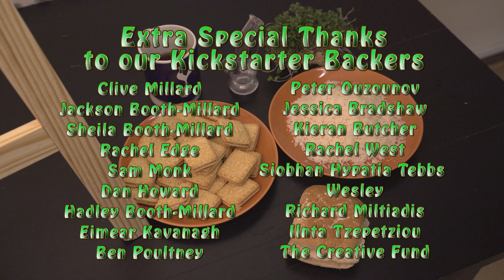SOCCER SPIEL | Ultimate Pun-ditry Skills - Premier League 2019/20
Coming home from a match day full of zeal and still humming the songs and chants, you may never have noticed what your player and manager names phonetically sound like. Well Soccer Spiel has!

The Premier League never fails to be a factory of awesome and punny names and we are on the ball with our highlights of the ultimate team names from this 2019/20 season.

Don’t fight it; the punditry skills (or rather pun-ditry skills) of this sketch know no bounds!
Funny moments to be enjoyed by Football fans and non Soccer fans alike!
So please enjoy our funny review and celebrations, as we champion the best names that you would have heard on a daily basis this season.

Some of the 71 names included: Mane, Jesus and Moura.